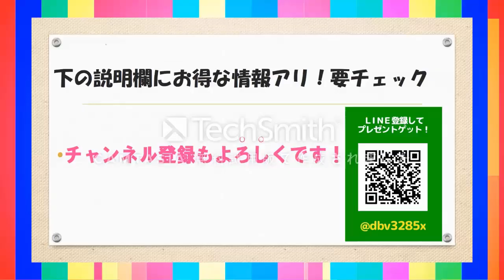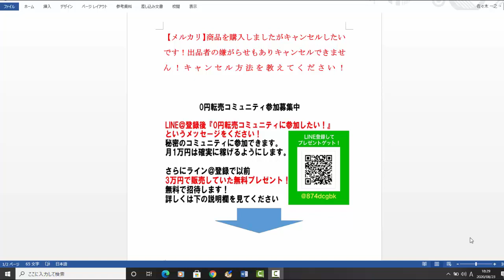【メルカリ】購入した商品をキャンセルしたいですが、出品者が無視するので返金されません！キャンセル申請する方法を教えてください！【佐々木一之】